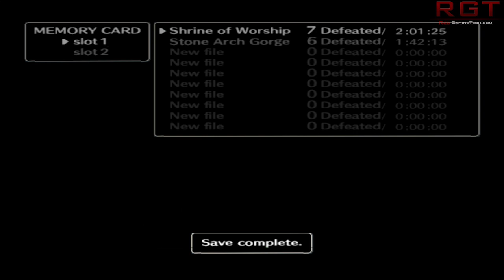Shadow Of The Colossus | Let's Play - Part 5